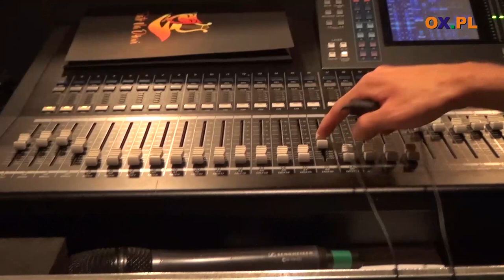Próba do musicalu "Zwycięzcy" w cieszyńskim teatrze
Próba do musicalu Teatru na dłoni "Zwycięzcy" w cieszyńskim teatrze

┌ Rozwiń Opis